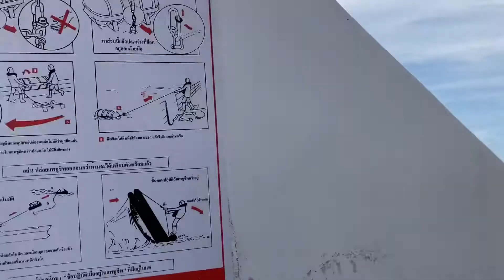Luxery Cruise From Phuket To Phi Phi Island